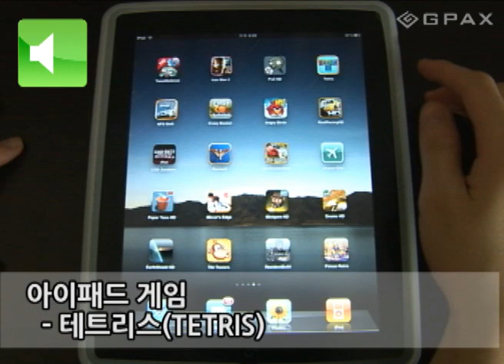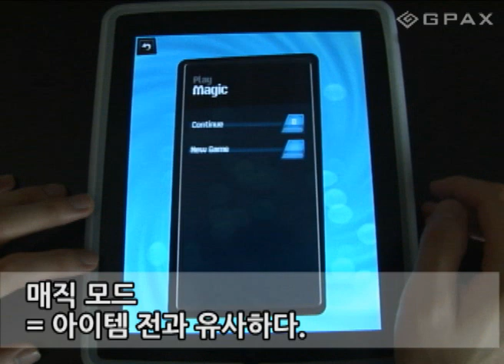아이패드용 테트리스 TETRIS 리뷰 (지팍스 GPAX)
간단한 조작으로 전세계인들이 누구나 한번은 해 본 게임인 테트리스가 아이패드 용으로 출시되었습니다.
아이패드용으로 선보인 간단한 조작법과 아이패드의 특성을 살린 아이템으로 더욱 중독성이 강해졌습니다.

다른 아이패드 영상을 보시려면 아래 링크를 클릭하세요

여러가지 아이템을 이용하여 위기를 벗어날수도 있고 아이패드만의 특성인 멀티 터치를 이용하여 필요한 블록을 생성 할수도 있습니다.